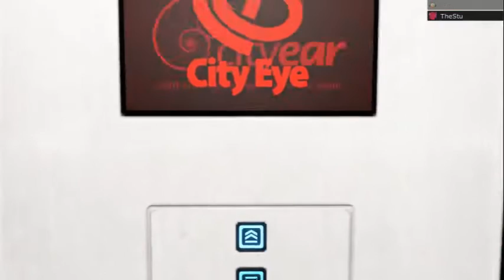Jack Plays: Mirror's Edge (Part 2)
With no Physx comes mo' frames as Jack parkours his way further in the game.